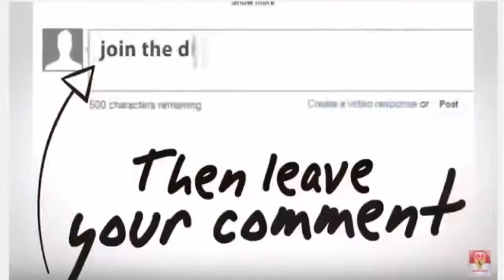Miris..!! Dituduh Lakukan Pencabulan di Toilet Mal, Cara Wanita ini Menyiksanya, Mengerikan..!!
Publik Malaysia digemparkan dengan peristiwa seorang pria yang diduga mencabuli seorang wanita di dalam toilet mal.
Kejadian tersebut terjadi Minggu laludi Plaza Sentosa, Jalan Putra, Alor Star sekitar pukul 4 sore.
Menurut pengakuan tersangka ia gagal melarikan diri setelah wanita tersebut menjerit dan meronta di dalam toilet.

Hal itu memancing emosi pengunjung mal dan langsung menghakimi pelaku hingga tewas.

Mengutip laporan Berita Harian, polisi telah berhasil menahan lima orang, termasuk seorang wanita sehubungan kasus pengeroyokan terduga pencabulan berusia 31 tahun hingga tewas.
Dari video yang beredar di facebook terlihat beberapa orang mengelilingi terduga pencabulan tersebut.
Satu-persatu mereka menghakimi pria yang terlihat tak berdaya.
Seorang wanita berbaju biru dan menggunakan tutup kepala seperti jilbab terlihat beberapa kali mendaratkan kakinya di tubuh korban.
Tidak hanya itu ia juga terlihat memukul.
Tanpa dikomandoi semua ikut menyiksa.

"Tersangka diduga melanggar itu dinyatakan meninggal dunia ketika mendapat perawatan di Rumah Sakit Sultanah Bahiyah  jam setengah 1 siang tadi," jelas dia.
Kelimanya melanggar pasal 302 tentang penyiksaan karena membunuh dan mereka ditahan untuk membantu penyelidikan.